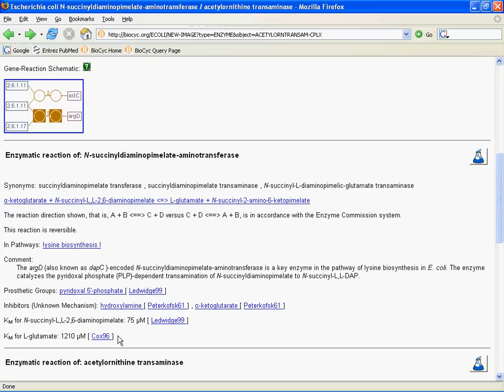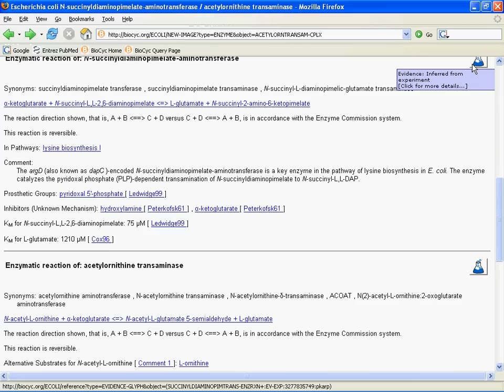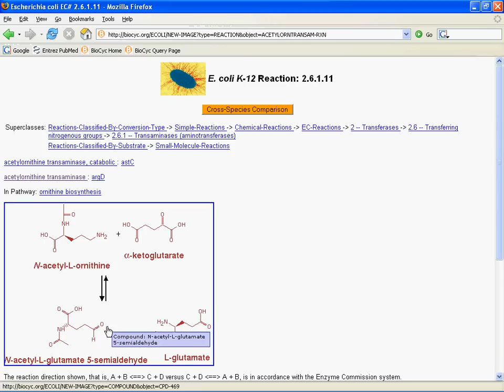Introduction to BioCyc Part 5B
The "Introduction to BioCyc" webinar introduces you to the BioCyc.org site and to the BioCyc collection over 300 model organism databases. In Part 5, we round out the introduction by showing you proteins, especially focusing on enzymes and their reactions.